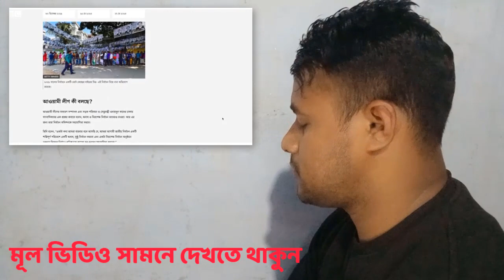ব্রেকিং নিউজ!! বন্ধ করে দিলো শামীম ওসমানের ভিসা আমেরিকা।। কঠিন হুশিয়ারী আমেরিকার।। News Bangla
🔴 J tv New চ্যানেলে আমরা দেশ বিদেশের নিত্য নতুন খবরা খবর প্রকাশ ও প্রচারনা করে থাকি। আমাদের J tv News চ্যানেলের মূল লক্ষ্য ও উদ্দেশ্য হলো ব্যক্তি, সমাজ, ও রাষ্ট্রের প্রতিটি মানুষের অধিকার এবং ন্যায়ের পক্ষে কথা বলা। আমরা বিভিন্ন প্রতিবেদন যাচাই এবং বাচাই করে তার মধ্য থেকে তথ্য উপাত্ত সংগ্রহ করে খবর প্রচার করে থাকি। তাই আপনি সব ধরনের খবর সবার আগে পেতে J tv News চ্যানেলের সাথেই থাকুন ধন্যবাদ।
Shamim Osman, Shamim Osman statement, Shamim Osman will play, Shamim Osman and IV Rahman talk show, Shamim Osman threats to police, Shamim Osman Sangsad, Shamim Osman Narayanganj, Shamim Osman Chandan Sheel, sign usman, Shamim Osman vs Zakir Khan, saman usman, america kivabe jabo, dr faizul haq talkshow, dr faizul haq was 2023, dr faisal haq was,